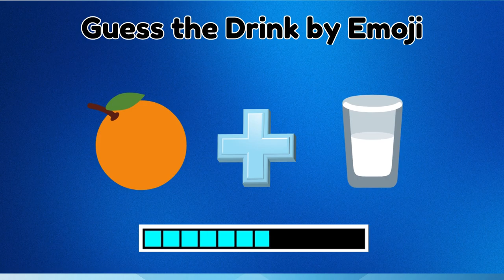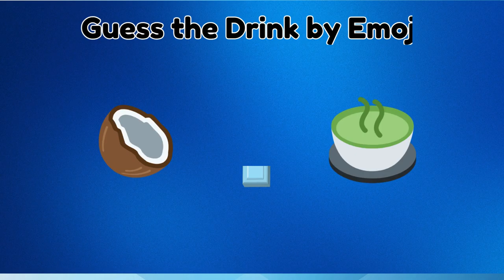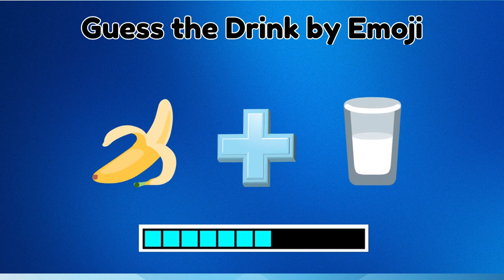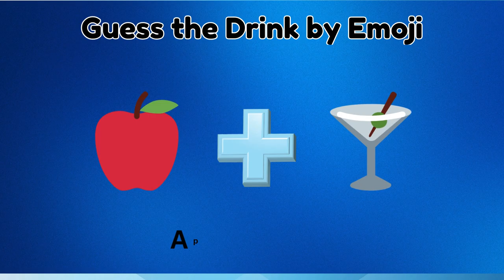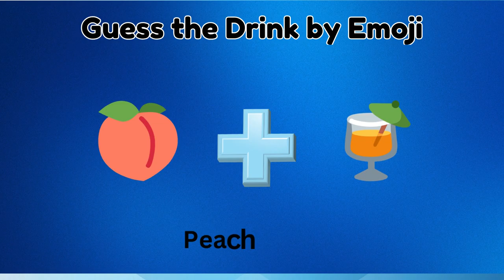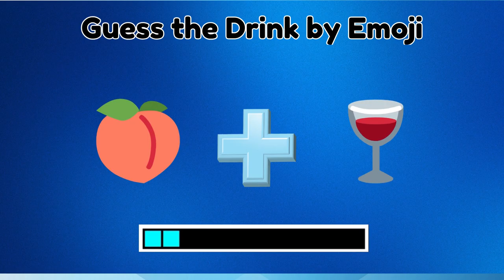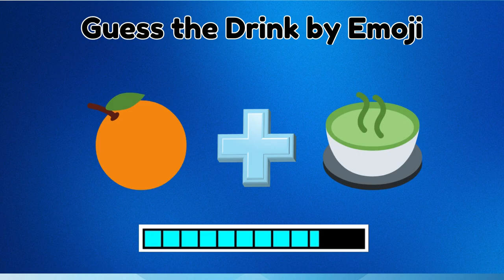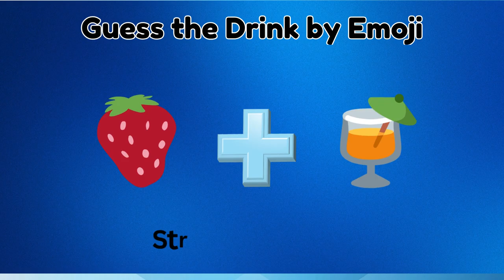Guess The Drink By Emoji || Emoji Quiz || Rawal Quiz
This is Guess The Drink By Emoji. Can you guess the drinks only by emojis? Let's check it out in this drink emoji challenge quiz! It can be both a drink or a brand of a drink.